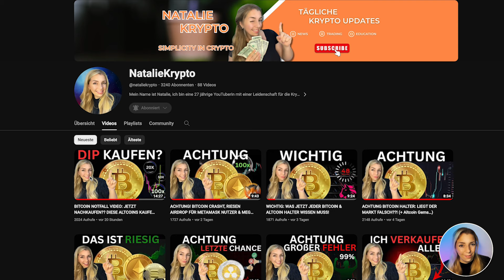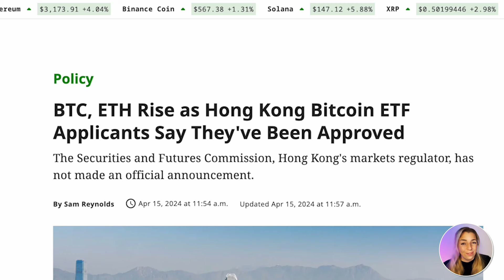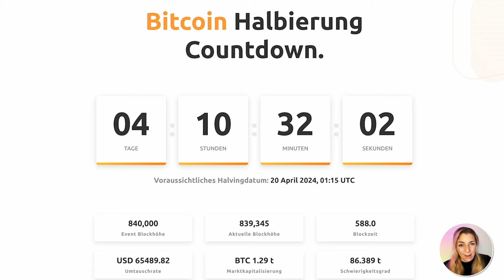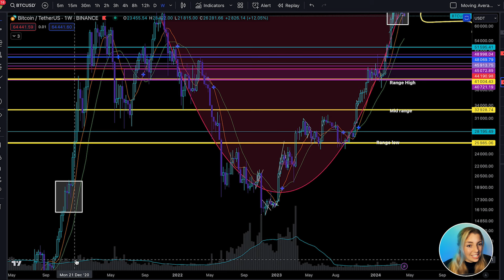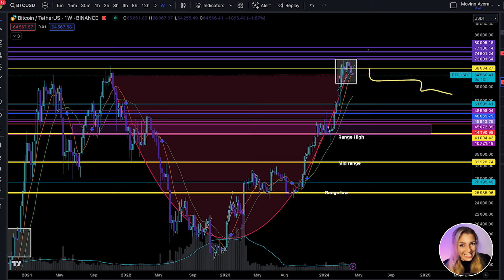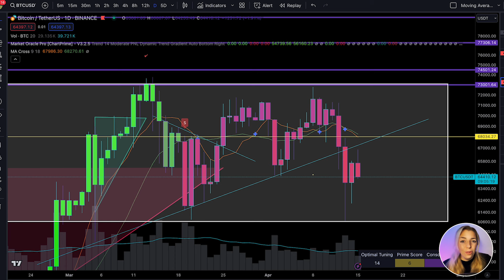DAS KÖNNTE ALLES FÜR BITCOIN & ALTCOINS VERÄNDERN! (Unbedingt vorm Halving anschauen…)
🔥 𝗡𝗢𝗥𝗗 𝗩𝗣𝗡 - Dein Schutz vor Hackern und gegen Online Überwachung
     Anonym und Sicher im Internet surfen!

Im heutigen Video sprechen über ein paar Unfassbar wichtige News & auch darüber was jetzt unbedingt bei Bitcoin beobachtet werden sollte!

Timestamps:
0:00 Intro
0:18 Marktübersicht
1:08 Geht es weiter nach oben?!
1:23  WAHNSINNS NEWS!
1:50 Das können wir beim HALVING erwarten!
3:15 Bitcoin läuft immer noch Parabolisch!
3:36 Bitcoin Technische Analyse
4:48 Darauf müssen wir jetzt ACHTEN!
12:44 Altcoin 5
13:10 Altcoin 6

Slichert euch exklusive Bonis mit meinen Links:

🔥 ChartPrime Trading Indikator + Trading Strategien + Kauf & Verkaufssignale
     Dieser Indikator bringt euer Trading aufs nächste Level!

🔥 OKX Exchange
💰 mit meinem Link anmelden und Boni sichern!

🔥 Mexc Exchange
💰 mit Link anmelden und Boni sichern!

🔥 Tradingview dein MUST HAVE zum analysieren von Charts und Krypto Währungen!
     Sichert euch euren Bonus, durch meinen Link!

🔥 Schützt eure Krypto Währungen mit einem LEDGER !